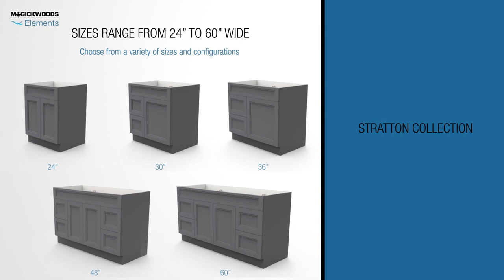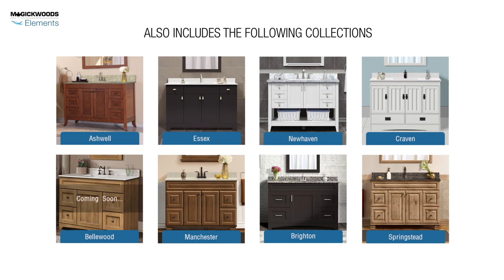Stratton Feature video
The Stratton Collection offers an on-trend gray finish, paired with a stylish door and drawer profile, making it ideal for any décor. Soft close door hinges and drawer slides are included, providing smooth and quiet use. Looking for even more storage? Complete your space with matching linen and medicine cabinets, designed for your unique storage needs.